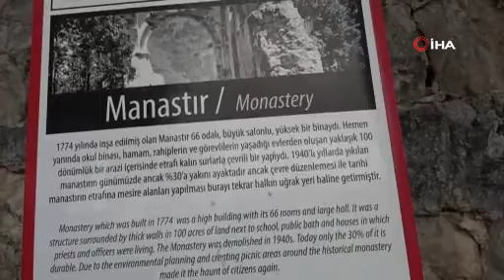Kozan'dan toprak isteyen Ermenilere tepki